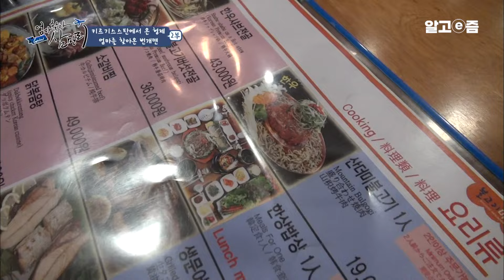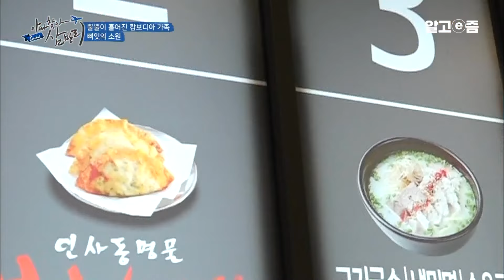"이게 그 김치에요?" 라면부터 불고기 짜장면 등 아빠 찾으러 한국 왔다가 한국 음식 처음 먹어본 외국인 반응 모음│아빠 찾아 삼만리│알고e즘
00:00:00 라면
00:02:16 돼지국밥
00:04:18 육개장
00:05:24 짜장면
00:08:24 김치
00:10:08 불고기
00:11:26 삼겹살
00:16:29 짜장면
00:17:17 국수
00:18:17 닭볶음탕
00:19:10 산낙지

📺방송정보
📌아빠 찾아 삼만리 - 애교쟁이 남매 아빠를 향한 사랑의 콩깍지
📌아빠 찾아 삼만리 - 캄보디아에서 온 남매 - 눈물의 약속
📌아빠 찾아 삼만리 - 몽골에서 온 삼 남매 - 아빠를 위한 깜짝 생일 파티
📌아빠 찾아 삼만리 - 스리랑카에서 온 아빠 - 가족은 나의 힘
📌아빠 찾아 삼만리 - 키르기스스탄에서 온 형제 - 짠순이 엄마와 천방지축 형제
📌아빠 찾아 삼만리 - 키르기스스탄에서 온 형제 - 엄마를 찾아온 번개맨
📌아빠 찾아 삼만리 - 만능재주꾼 아빠 데보 희망을 노래하다
📌아빠 찾아 삼만리 - 뿔뿔이 흩어진 캄보디아 가족 삐잇의 소원
📌아빠 찾아 삼만리 - 38명 대가족 방글라데시 아빠 미쟌의 고민
📌아빠 찾아 삼만리 - 캄보디아에서 온 자매 - 아빠가 소지따의 두 발이 되어줄게